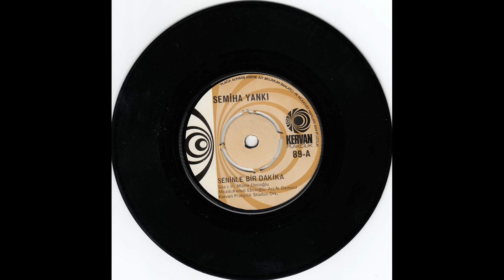Semiha Yankı-Seninle Bir Dakika - Official Audio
KERVAN PLAKÇILIK KASETÇİLİK - 1975
SÖZ                : H.MÜNİR EBCİOĞLU
DÜZENLEME : NORAYR DEMİRCİ
SİNGLE           :SENİNLE BİR DAKİKA
45'LİK NO       :89-A

GeoRiot    :

SENİNLE BİR DAKİKA
SENİNLE BİR DAKİKA UMUTLANDIRIYOR BENİ.
BİR DAKİKA SİLİYOR CANIM YILLARIN ÖZLEMİNİ.

HASRET TÜKENMEZ GİBİ, KAVUŞMAK BİR DAKİKA.
SEVMEK BİR ÖMÜR SÜRER, SEVİŞMEK BİR DAKİKA.

SENİNLE BULUŞMAMIZ BİR DAKİKADA GEÇTİ.
GÖZLERİM GÖZLERİNİ CANIM, BİR DAKİKADA İÇTİ.